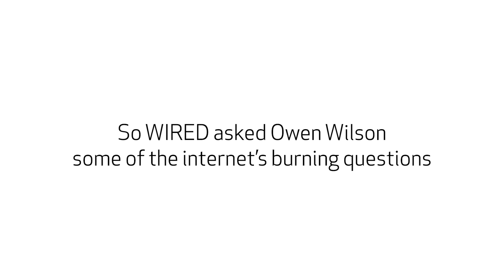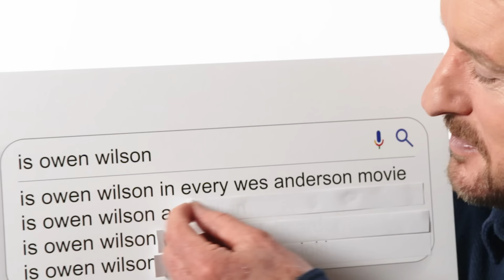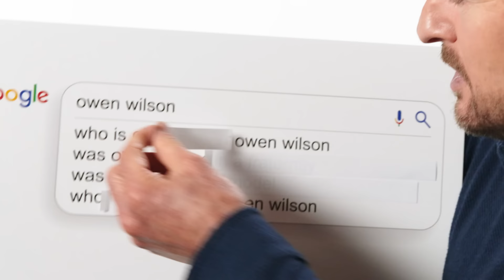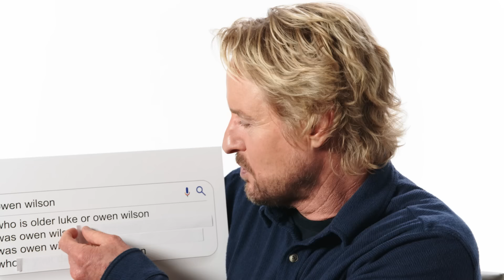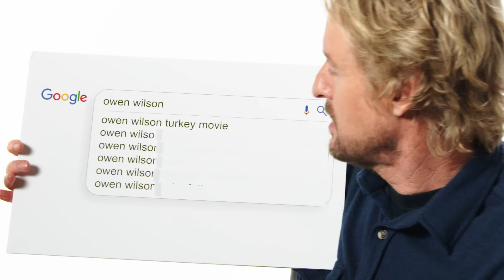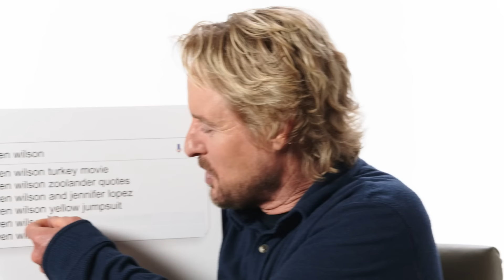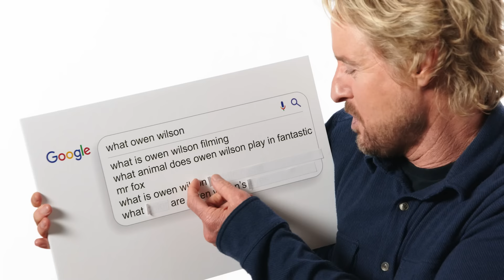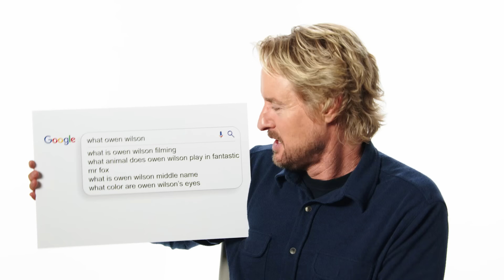Owen Wilson Answers The Web’s Most Searched Questions | WIRED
Owen Wilson takes the WIRED Autocomplete Interview and answers the internet's most searched questions about himself. How did Owen Wilson break his nose? How many movies is he in with Ben Stiller? Is Owen in every Wes Anderson movie? Is he a good skateboarder? Owen answers all these questions and much more!